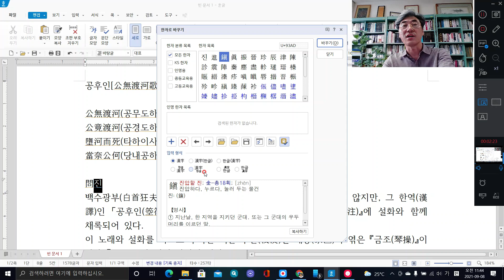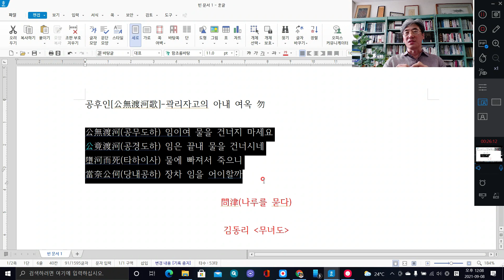2021-2학기 한국고전문학 2주차 1 공무도하가2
한국고전문학 2주차-1 공무도화가2